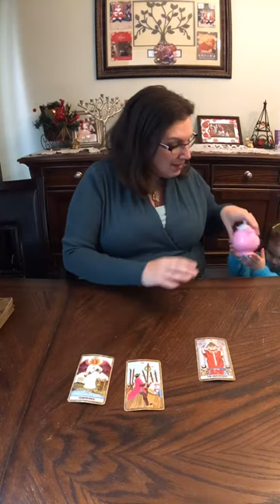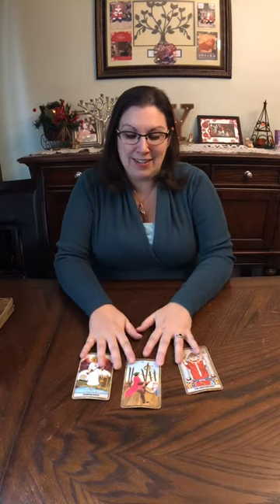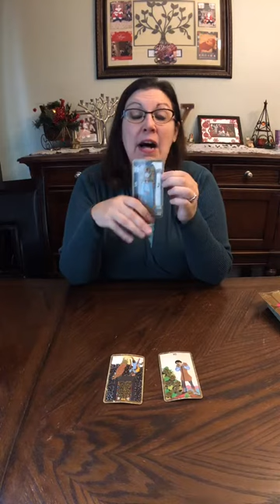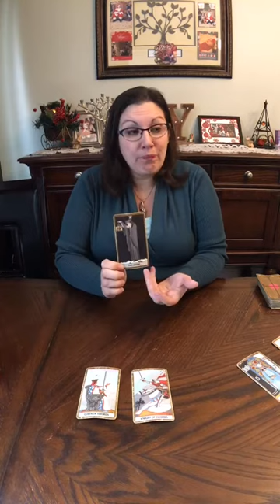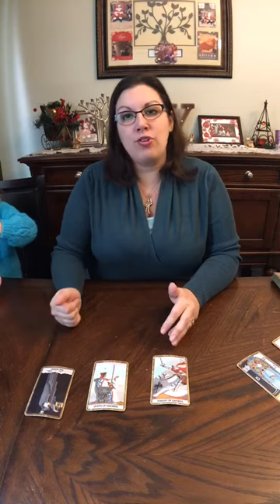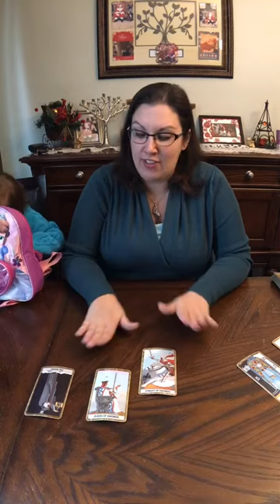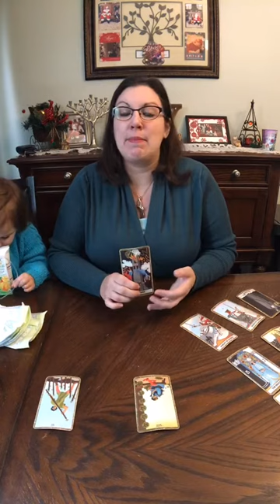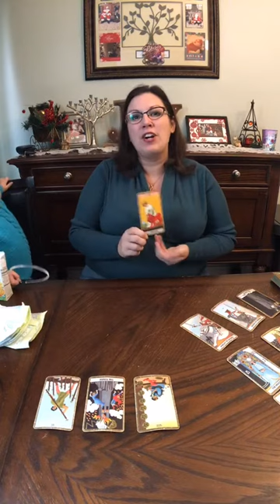Happy New Year: Forecast Tarot Reading for 2017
Today, Dawn Lynn was on Facebook Live giving us all a peek into what is coming in 2017 with a Forecast Tarot Reading.  Take a look here or check it out on her Facebook Page.

Do you have questions of your own? Do you want your own forecast? You can get an email tarot reading personalized to you.

What are you thoughts? Leave them in the comments below!

Dawn Lynn
Speaker, Author, Medium